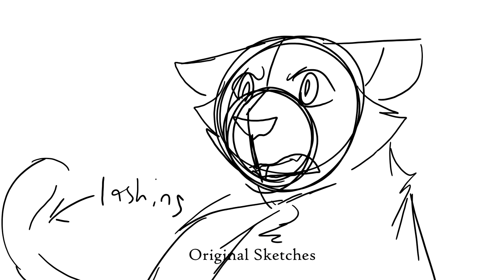Look What You Made Me Do Part 10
Can you tell I like animating tail flicks?
Song: Look What You Made Me Do by Taylor Swift
Characters: Marco, Zack, Skylar (Mine)